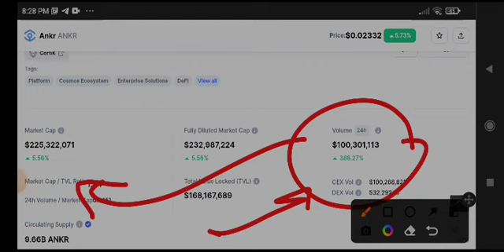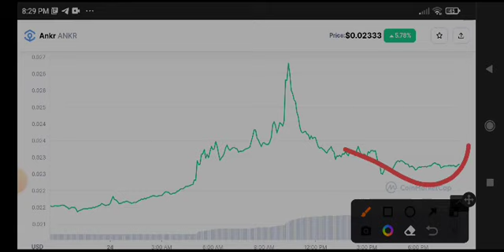Ankr Urgent News Today! Ankr Price Prediction